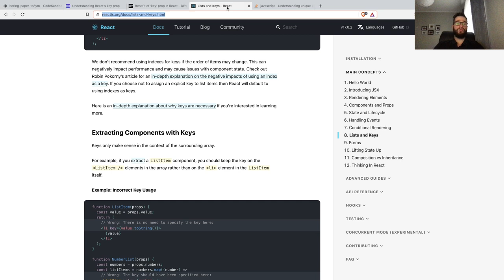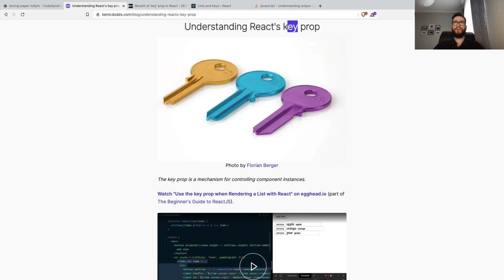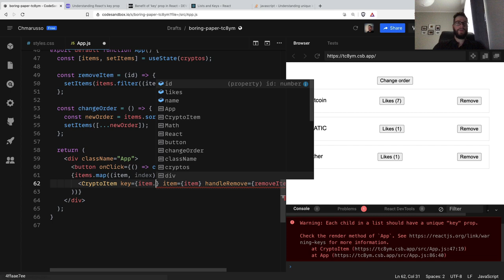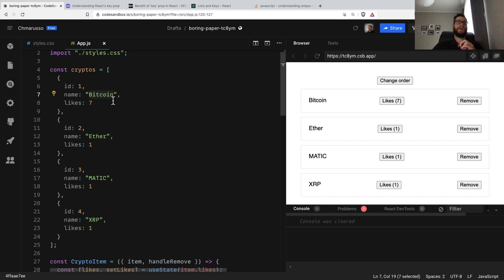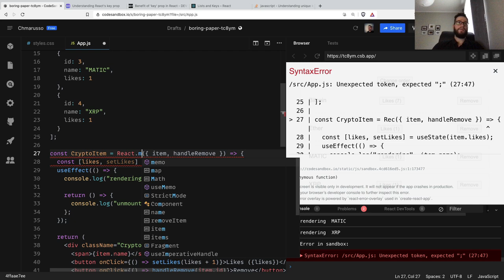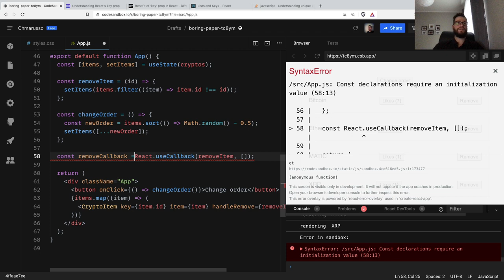❓ Po co nam prop "key" w React?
Z tego materiału dowiesz się po co jest prop "key" i jaki problem on rozwiązuje w aplikacjach React.